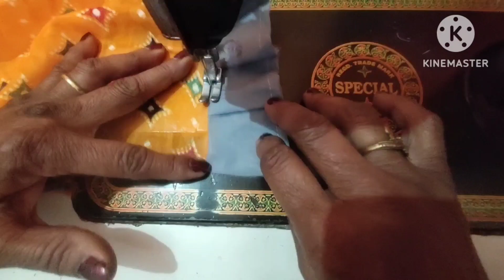Beautiful Baby Jhabla for (2-3)years baby, cutting & stitching very easy way By Suman Saini